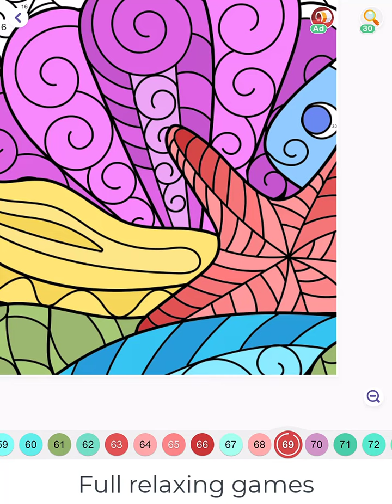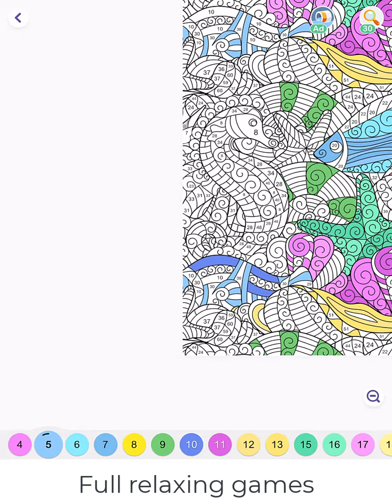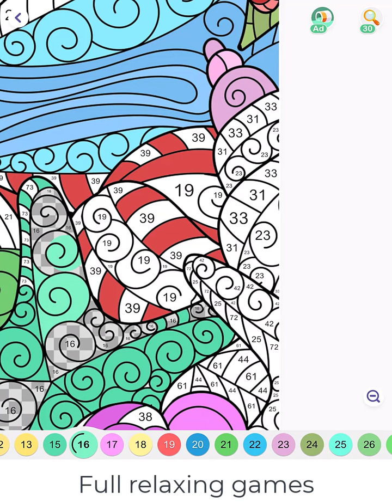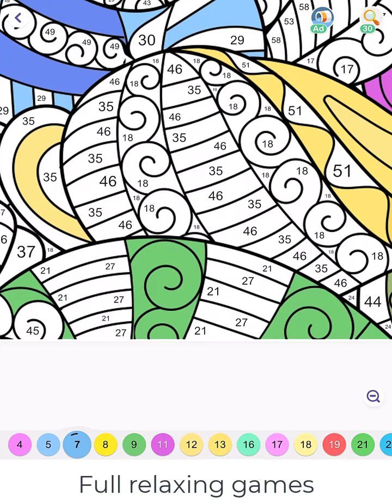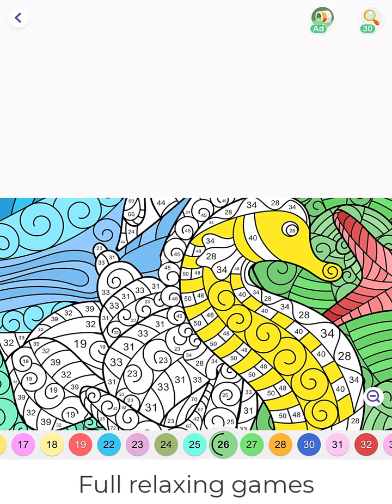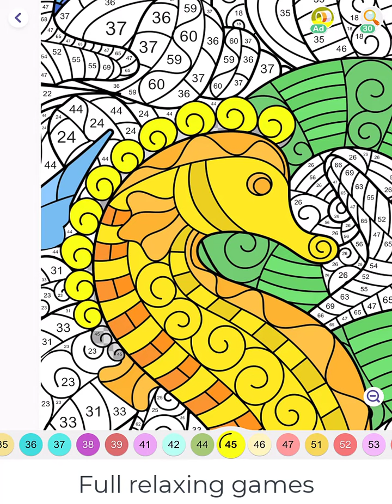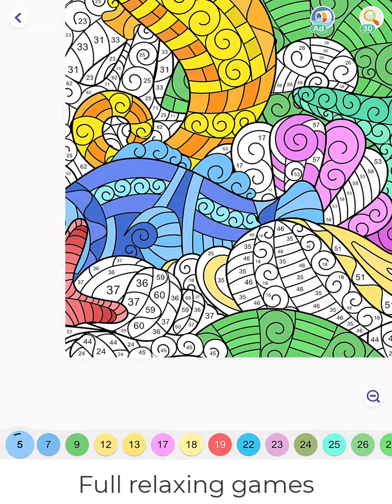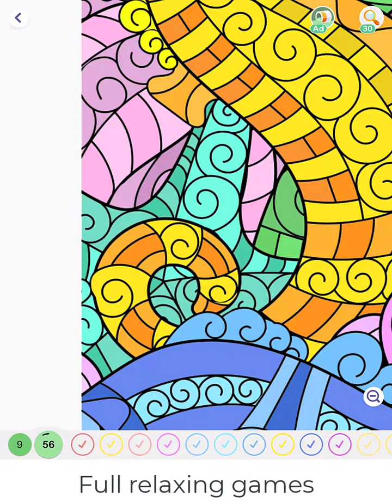Hey Color Picture 0650